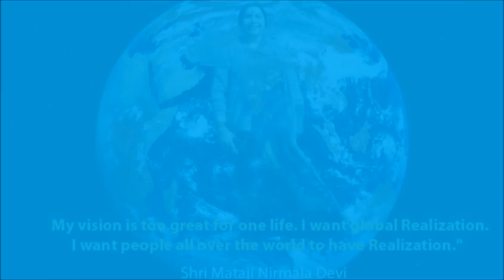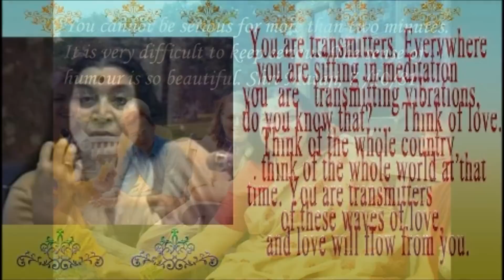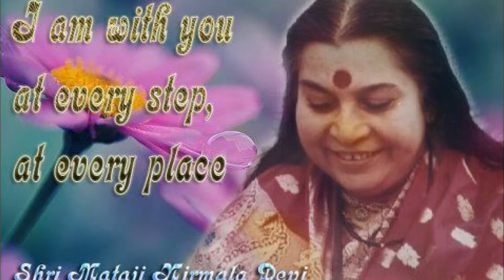Sahaja Meditation slokas short